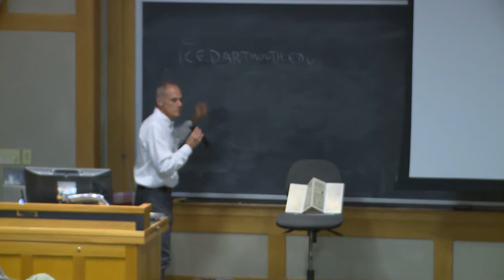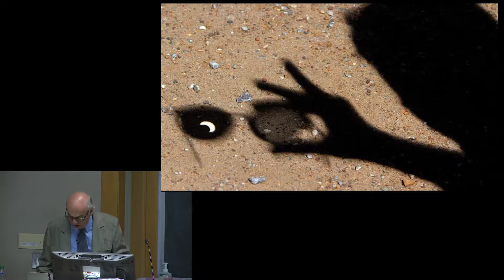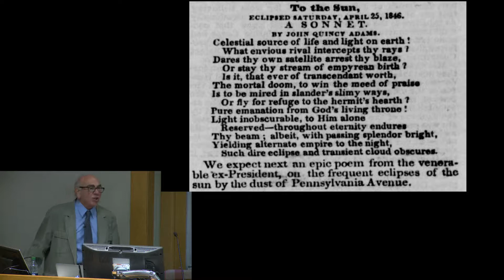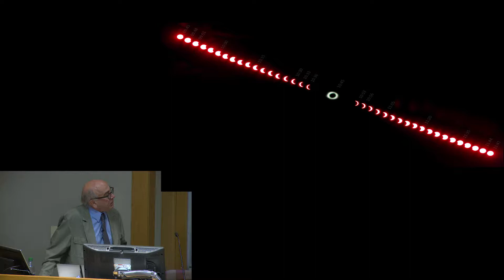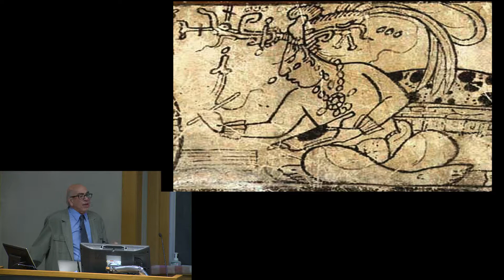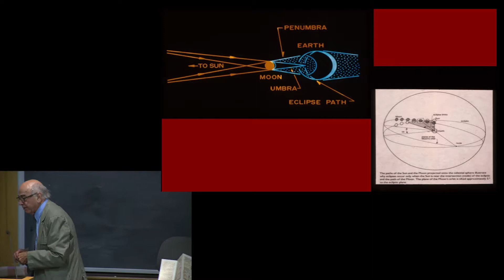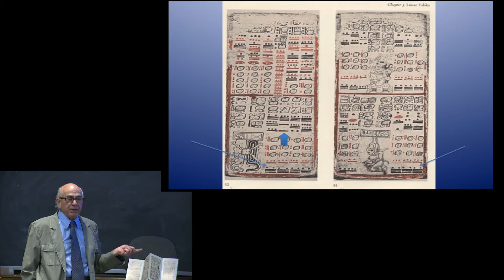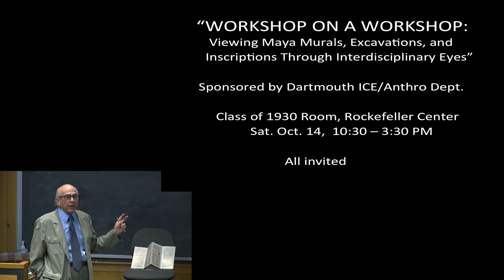Sublime Eclipse Science for the Humanist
In the aftermath of the great American eclipse of 2017, we explore the history and culture surrounding solar eclipses, recounting how people from diverse cultures employed both word and picture to express their reactions to the sudden interruption of the usual day-night experience. We walk the narrow pathway between the objective observational science and the awe of the sublime in witnessing nature’s most mysterious phenomenon. We conclude by exploring the recent discovery of a thousand-year-old Maya microtext painted on the wall of an abandoned building in the city of Xultun in the Central American rainforest, once used by ancient Maya astronomers to predict eclipses.

Anthony F. Aveni is the Russell Colgate Distinguished University Professor of Astronomy, Anthropology and Native American Studies, serving appointments in both the Department of Physics and Astronomy and the Department of Sociology and Anthropology at Colgate University, where he has taught since 1963. He helped develop the field of archaeoastronomy and now is considered one of the founders of Mesoamerican archaeoastronomy, in particular for his research in the astronomical history of the Maya Indians of ancient Mexico. He is a lecturer, speaker, and editor/author of three dozen books on ancient astronomy. He has also lectured on astronomy related subjects on the Cunard & Crystal cruise lines.